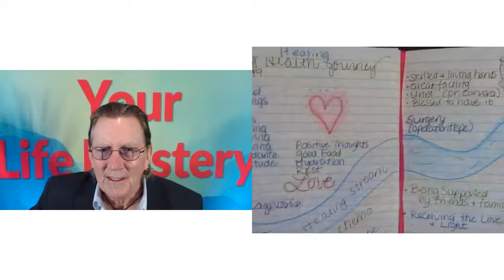210407-LMTV Ep 171: Cancer's Unexpected Gift (Janette Stuart)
Cancer is a scary diagnosis! If you are struggling with something serious, here are some tips to help you maximize your healing potential.